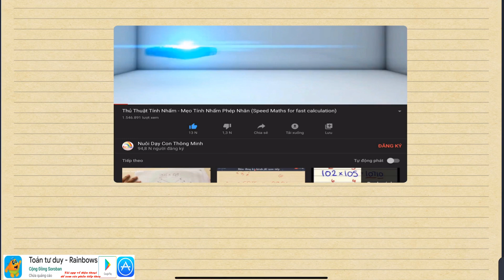THỦ THUẬT TÍNH NHẨM SIÊU NHANH CỦA NGƯỜI XƯA - PHẦN 8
Tải app rainbows để xem các phần tiếp theo.